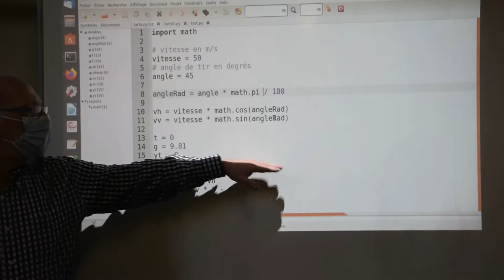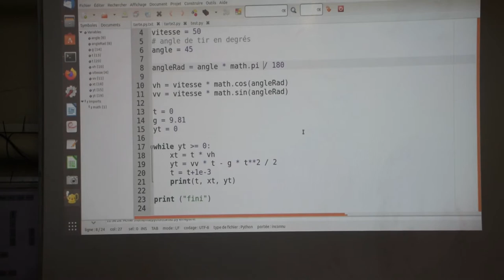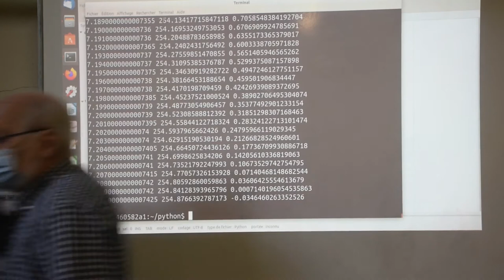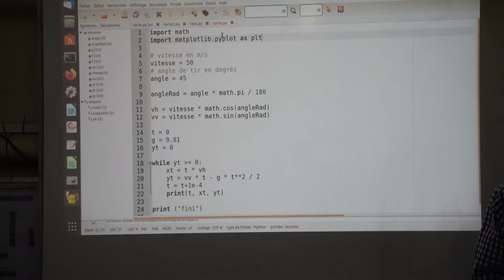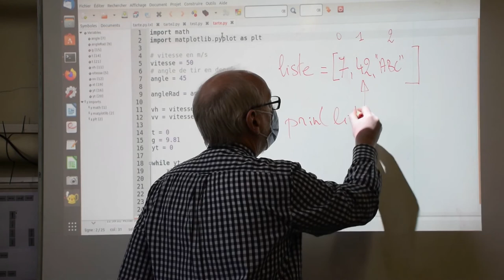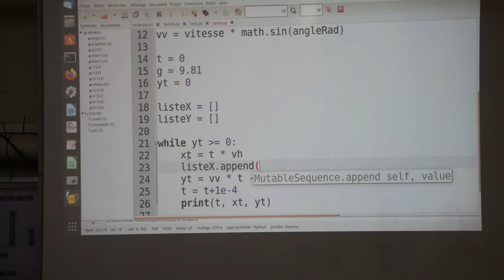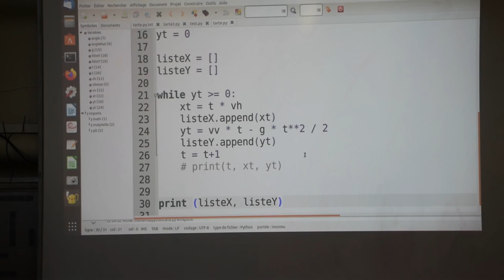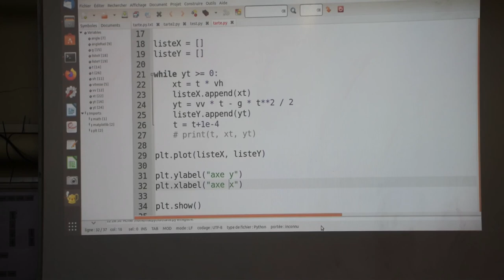Tir oblique de tartes à la crème en langage Python 3/3